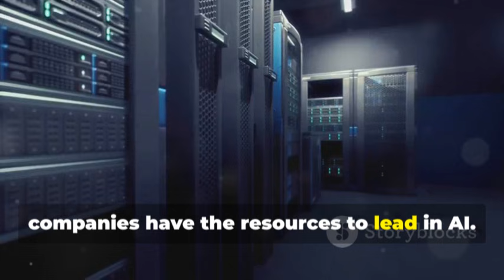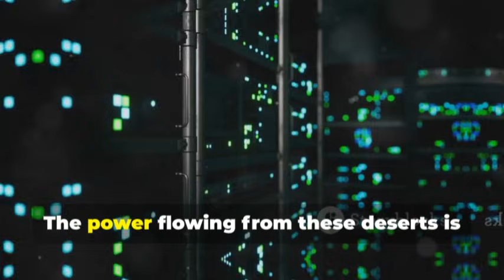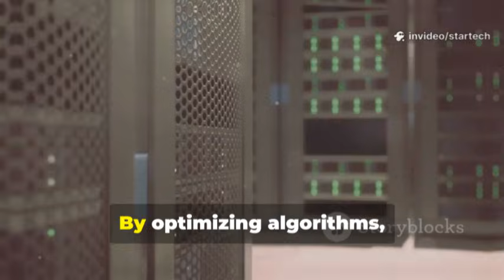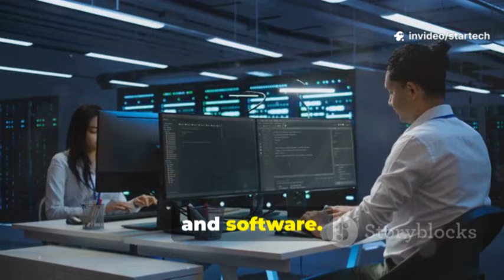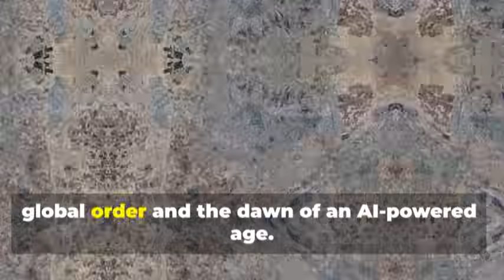China Charts a $48B Desert Data Center Drive to Counter the US Chip Clampdown!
China’s Shinjang Desert is rapidly transforming from a barren, isolated region into a cutting-edge hub for artificial intelligence and data processing. Massive data centers powered by advanced NVIDIA chips and renewable energy are enabling the country to train complex AI models at unprecedented scale. Startups like DeepSeek are innovating under constraints, demonstrating China’s ability to optimize performance with limited resources. The domestic semiconductor industry is strengthening, reducing dependence on foreign technology and supporting long-term AI growth. With these developments, China is positioning itself as a global leader in AI, shaping technology and influence worldwide.